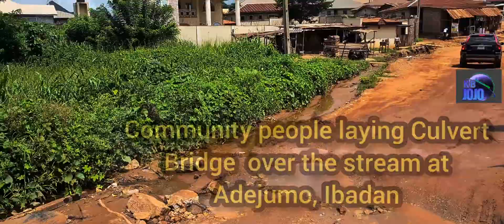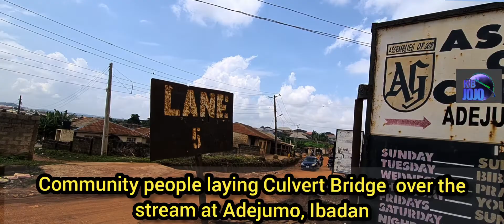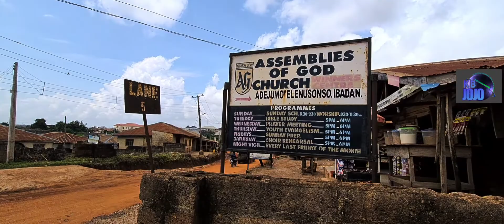IBADAN Community NEGLECTED for this Reason. See what these people do!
Oyo government neglect these communities, why?
 Community people laying Culvert Bridge  over the stream at Adejumo, Ibadan.
Close to 1million Naira was donated and expended on installation of culvert bridges in Adejumo and adjoining areas as Ifesowapo community join hands to channel the drainage by toads leading to Elenusonso and Kolobo areas of Ibadan.